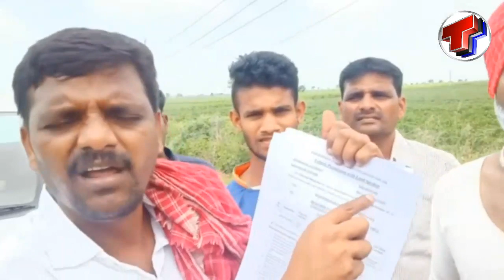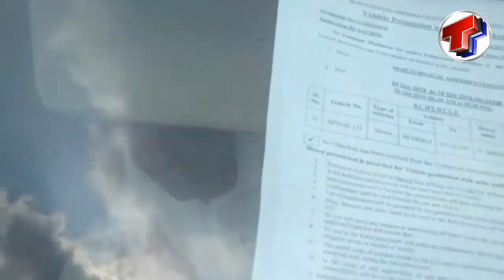Police Blocked Teenmaar Mallanna Padayatra - Huzurnagar Election || Election Updates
Top Telangana TV Channel mainly focuses on telangana political news, breaking news, live news, political debates and political interviews. top telangana tv channel reaches subscribers with all party updates like trs party, congress party, tdp, ysrcp, janasena party etc..! our channel contains politicians updated news like telangana cm kcr, harish rao, ktr, sabita indra reddy, gangula kamalakar, talasani srinivas yadav, indra karan reddy, jagadish reddy, eetala rajender etc..!